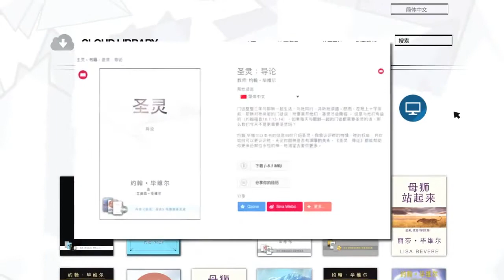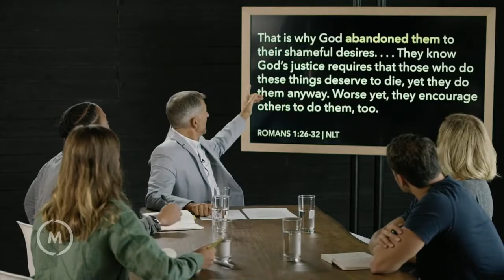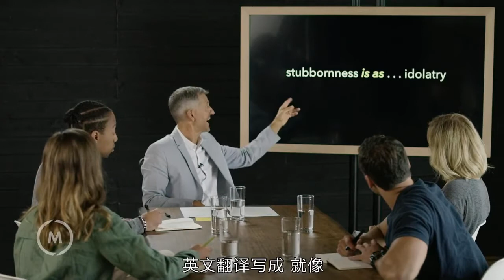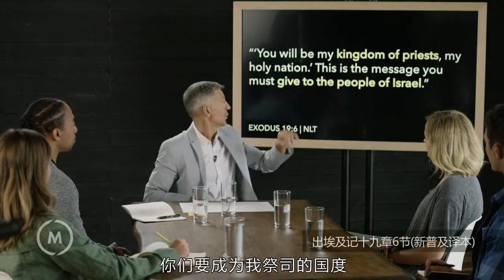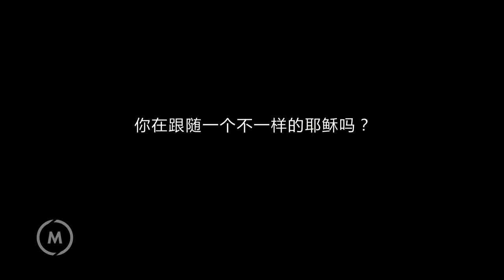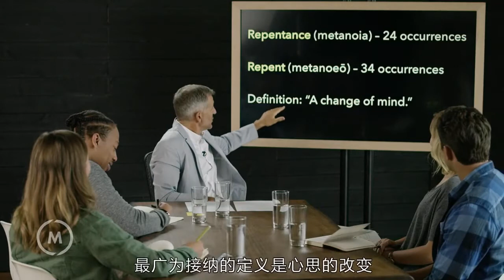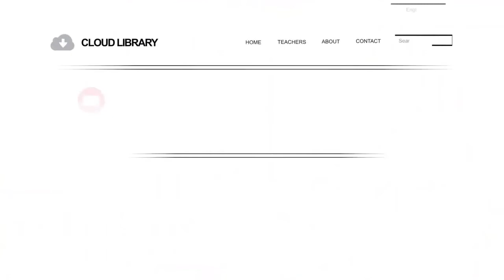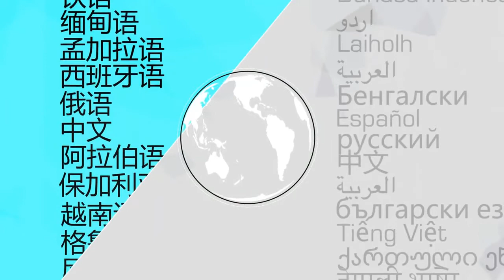消灭氪石, 视频教材, 你可以把偷去你力量的东西消灭, 播放 介绍, Killing Kryptonite Video Full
►Zalo：
 0969,279,895

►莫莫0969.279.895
要么
要么
►帐户持有人：LêVănLộc
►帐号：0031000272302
►快捷代码：BFTV VNVX

❤CAMMONCORNER❤

ttlevanloc，Markpi，先知TT Le Van Loc-官方视频，未经广告文案

►Zalo：
 0969,279,895

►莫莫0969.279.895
要么
要么
►帐户持有人：LêVănLộc
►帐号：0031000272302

❤CAMMONCORNER❤